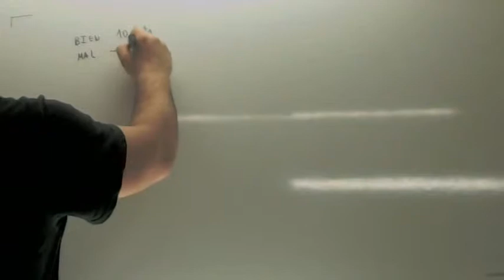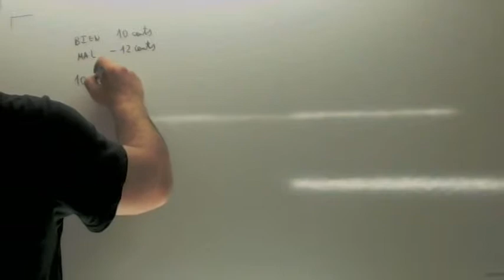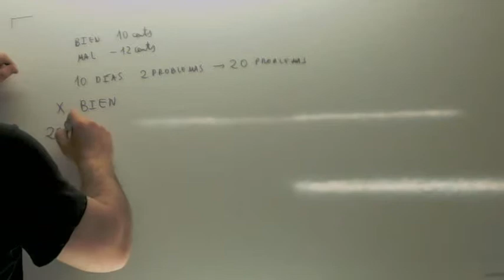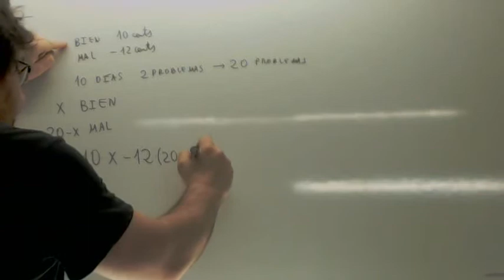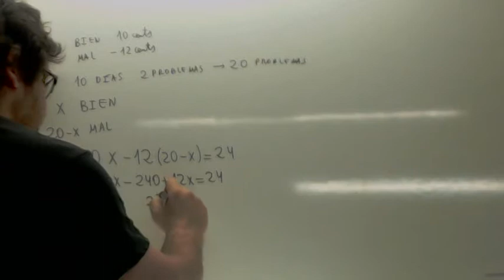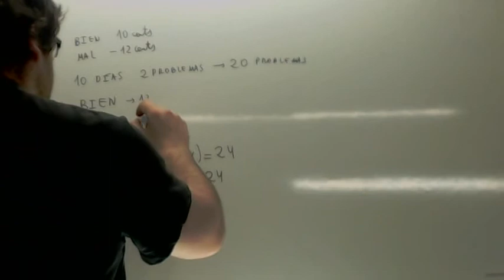Un padre para estimular a su hijo Problemas de ecuaciones 07 Usero